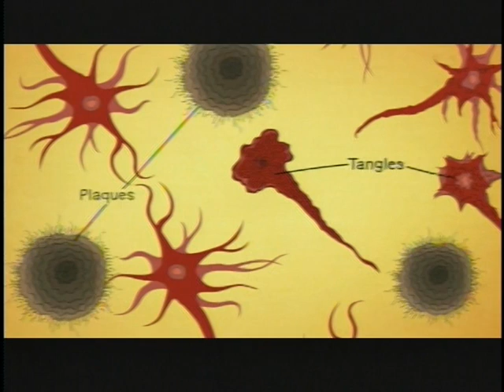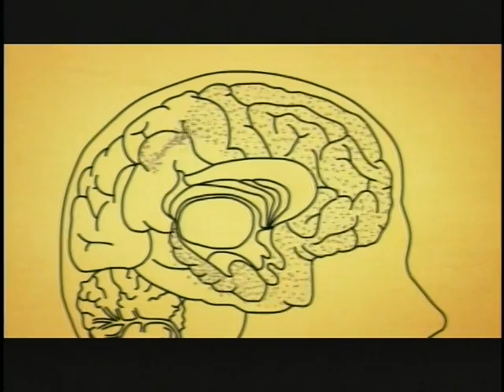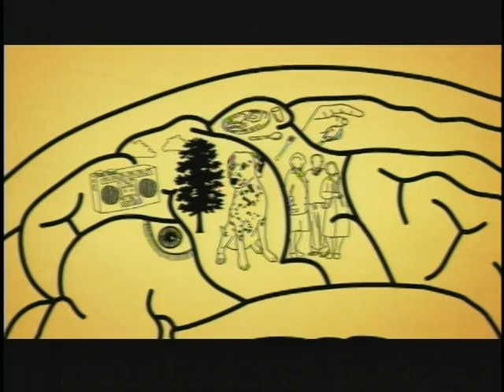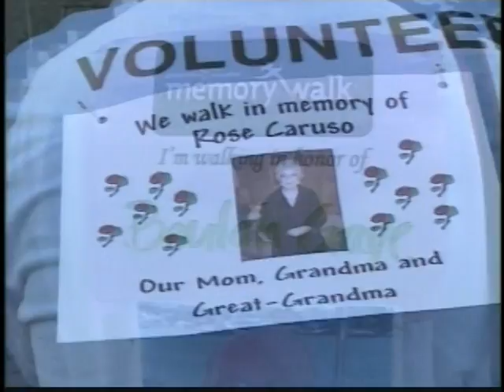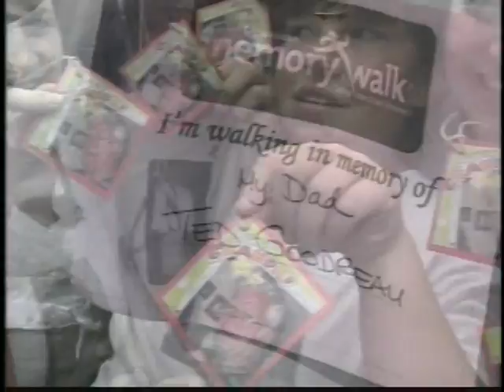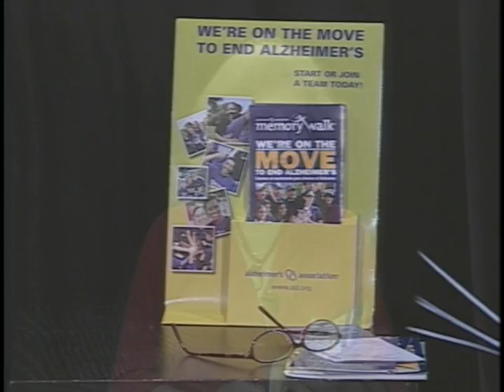Alzheimer & Dementia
Linda Liebling, Director of  of the Alzheimer's Assoc. gives us an inside into Alzheimer, its patients, symptons, medications, and what we can expect in the future from the Medical Field.